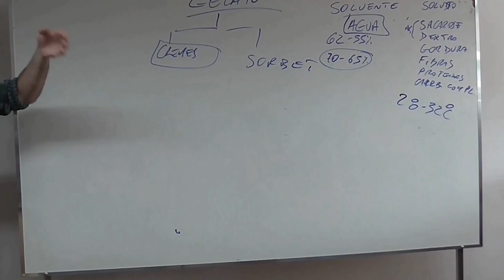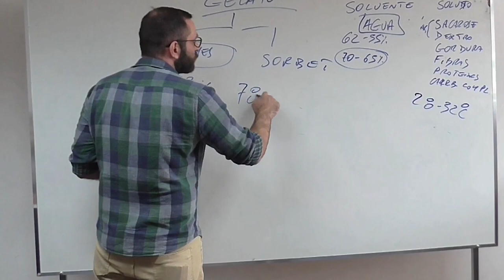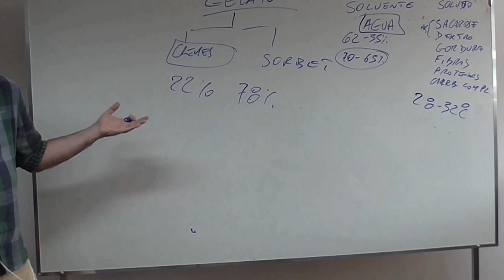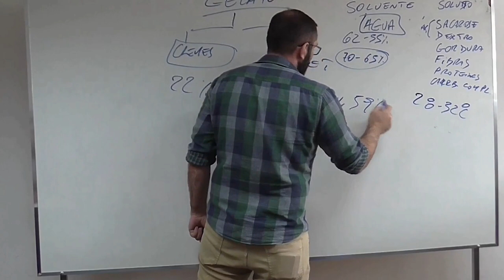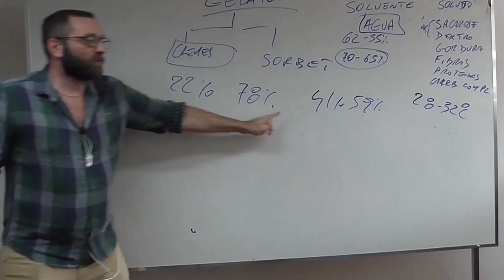Acrescentando Soluções indiretamente a minha Receita de Sorbet/creme